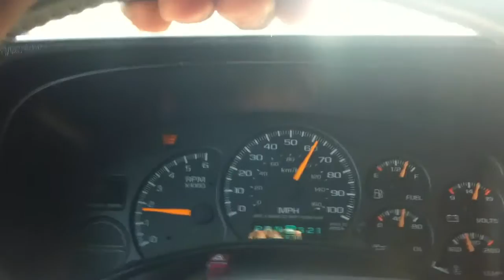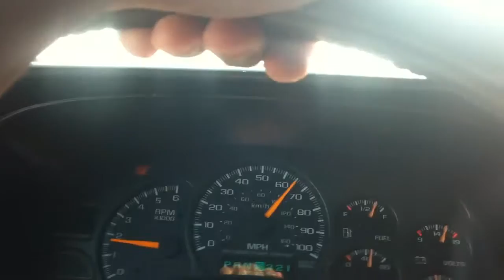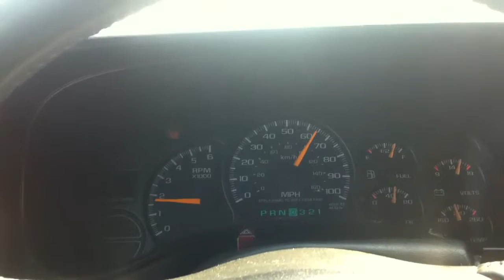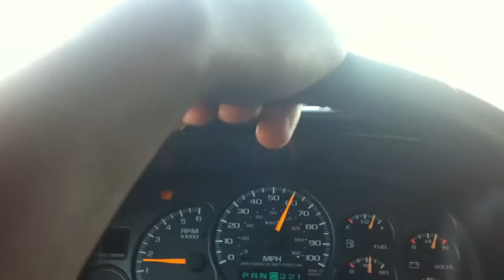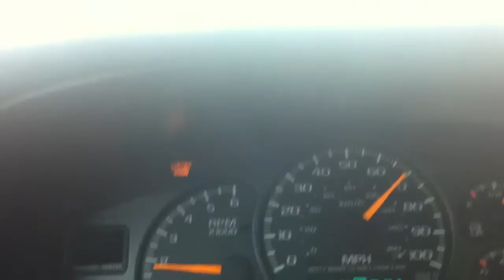Thinking about going in a different direction